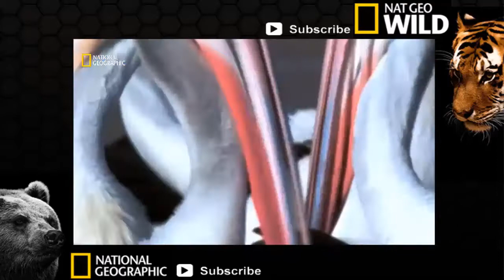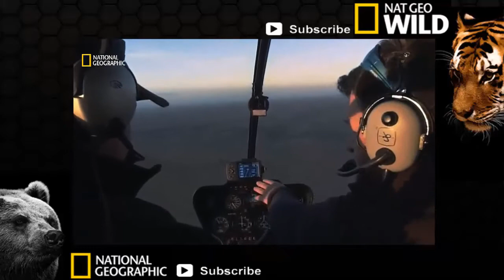Pelican - Fishing and Behavior Documentary (Nat Geo)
Many pelicans fish by swimming in cooperative groups. They may form a line or a "U" shape and drive fish into shallow water by beating their wings on the surface. When fish congregate in the shallows the pelicans simply scoop them up. The brown pelican on the other hand dives on fish (usually a type of herring called menhaden) from above and snares them in its bill. Pelicans do not store fish in their pouch but simply use it to catch them and then tip it back to drain out water and swallow the fish immediately. The American white pelican can hold some 3 gallons of water in its bill. Young pelicans feed by sticking their bills into their parents' throats to retrieve food.

Pelicans are found on many of the world's coastlines and also along lakes and rivers. They are social birds and typically travel in flocks often strung out in a line. They also breed in groups called colonies which typically gather on islands.